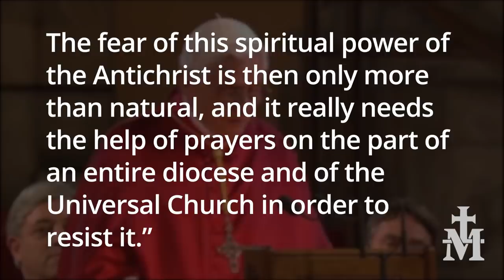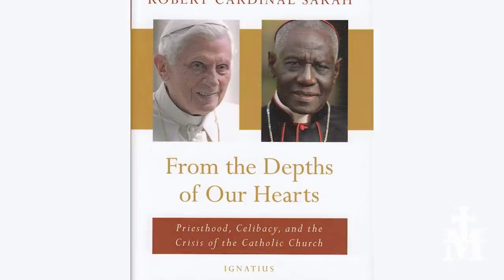News Report — Benedict Blasts Culture of Death